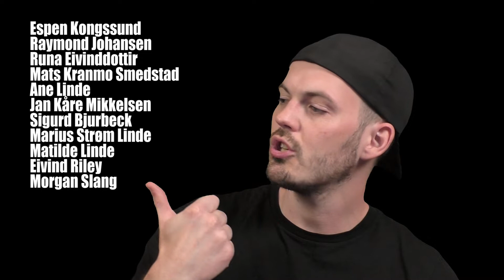ANNABELLE Comes Home (2019) SKREKKfilm-Anmeldelse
Ny film i Conjuring-universet! Annabelle kommer hjem!
Denne anmeldelsen har 12-årsgrense på grunn av noen mildt skremmende bilder. ;)